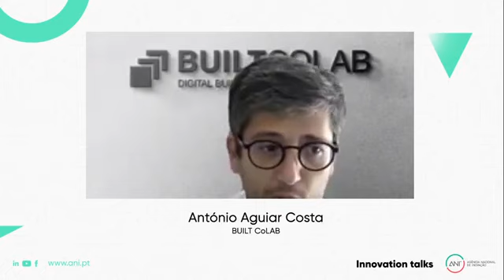Innovation Talk #18 | Plano de Transformação Digital do Setor AEC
A digitalização transformou o modo como interagimos. Dois grandes mundos se vão conectar. Um mundo da economia 4.0, muito focado na utilização de tecnologias digitais para interação das pessoas com as infraestruturas e um mundo da indústria 4.0 no âmbito da transformação digital dos negócios e, sobretudo, da organização e gestão da produção.

O digital será uma alavanca fundamental para o crescimento económico português e um desafio de reinvenção de muitos domínios e atividades económicas, mas que apresenta oportunidades de maior alcance em termos de mercado. Nesta Innovation Talk discutimos o futuro digital do AEC.